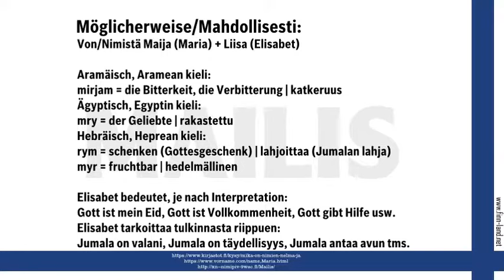Mailis, finnischer Vorname Mailis. Namenstag, nimipäivä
Finnland on Line auf Finn-Land.Net stellt den finnischen Vornamen Mailis vor und gratuliert zum Namenstag am 17. Mai